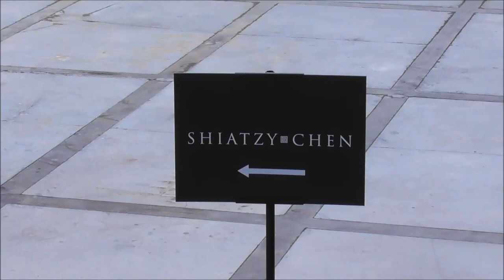Joanne Tseng 曾之喬 & Wang Zi / Prince Chiu 王子 @ Paris 1 october 2018 Fashion Week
Joanne Tseng 曾之喬 and Wang Zi / Prince Chiu 王子 @ Paris 1 october 2018 Fashion Week show Shiatzy Chen